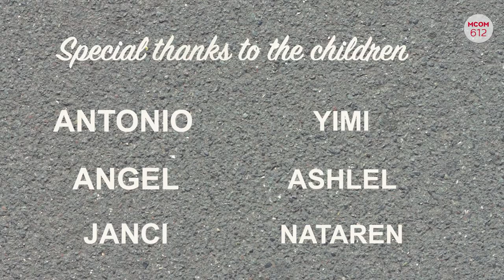MCOM 612 - Walk With Me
BuzzFeed reporter Adolfo Flores talks about the photography participatory project that saw children taking pictures of the migrant caravan in Mexico.
Photos courtesy of BuzzFeed, Music "Digital Memories" by Unicorn Heads, Produced and edited by Marta Valier.